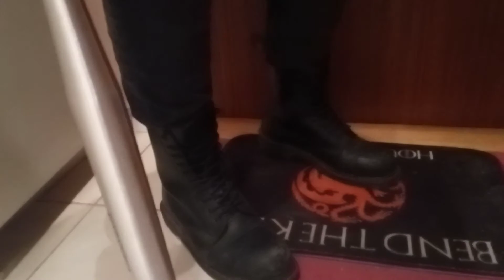Röd dag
Livet är hårt mot dom hårda på röda dagar.